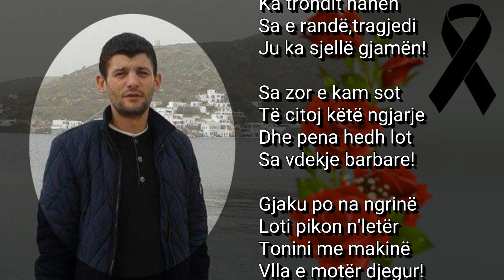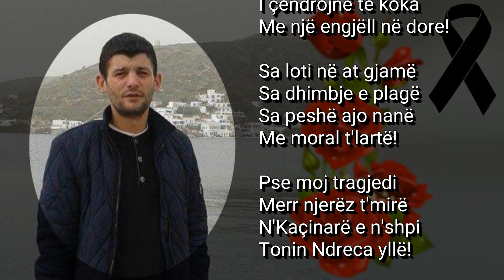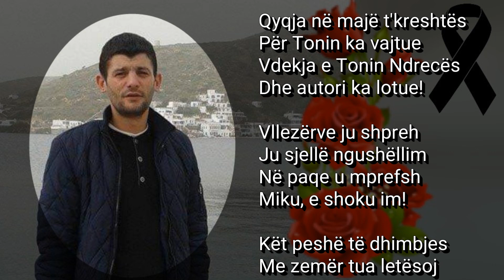Poezi per Tonin Ndrecen⚘